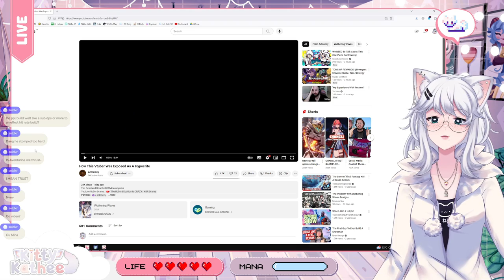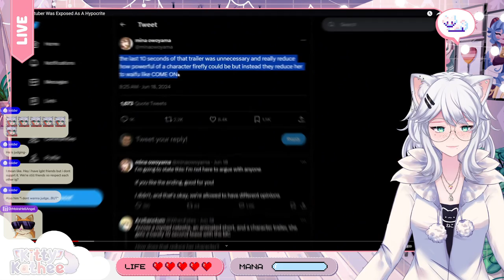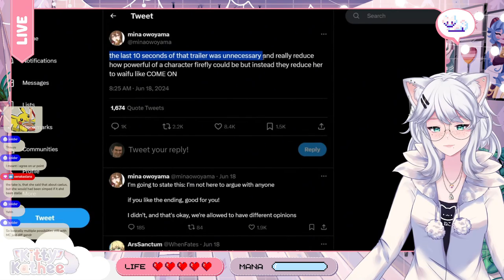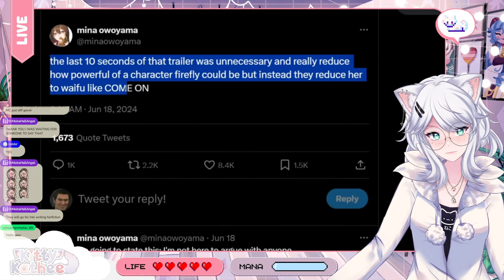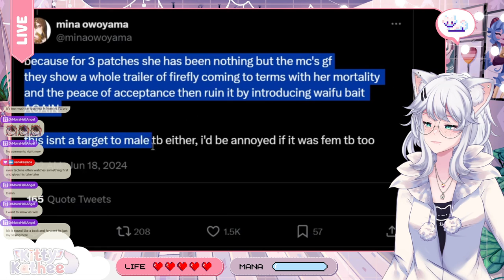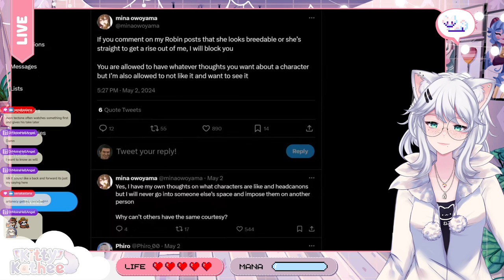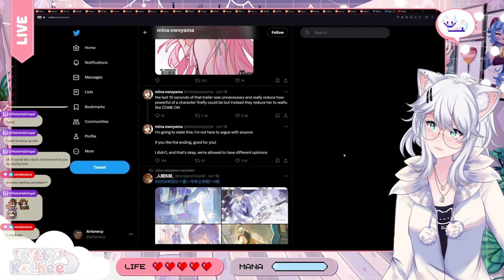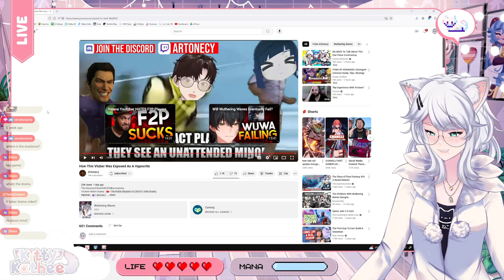Mina drama is blown way out of proportion! | Kitty Reacts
The VTubersphere is abuzz with drama!  Join Kitty as she reacts to the recent controversy surrounding a rising star, Mina Aoyama.  Did they truly live up to the "hypocrite" label, or is there more to the story?

Kitty investigates:

The Accusations: Dissecting the claims against Mina Aoyama and analyzing the evidence.
Fan Community Fallout: Exploring the impact of the drama on Mina Aoyama's fanbase.
The Importance of Authenticity: Kitty shares her thoughts on maintaining a genuine online presence.
Is this a career-ending scandal, or a chance for Mina Aoyama to redeem themself?  Watch now and get Kitty's hilarious (and maybe insightful?) take on the situation!